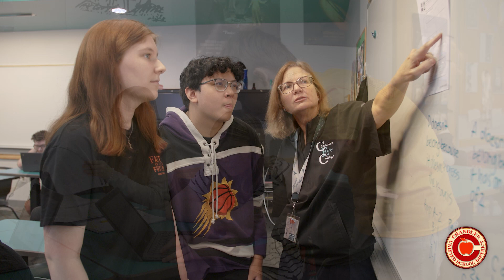Chandler Early College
Chandler Early College is a non-traditional high school housed on the campus of Chandler-Gilbert Community College and operated through the Chandler Unified School District. This partnership gives CEC students the opportunity to benefit from both entities.

Chandler Early College was designed for students who are motivated and driven to obtain a college education. CEC offers the ability to take high school and college courses at the same time, determine a program of study, and the potential to complete up to the first year of an Associate's Degree while still in high school.

Located on the CGCC campus, students are encouraged to participate in college life, as well as focus on their high school courses in a supportive, individualized environment.